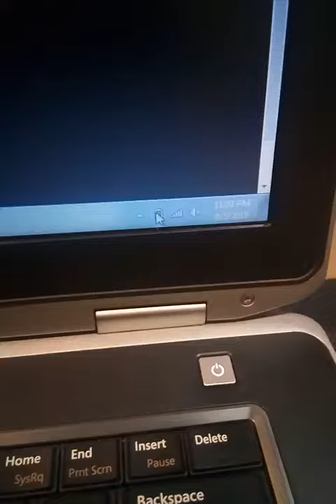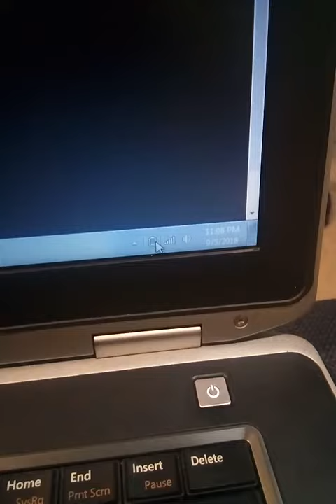An Age-Old Question